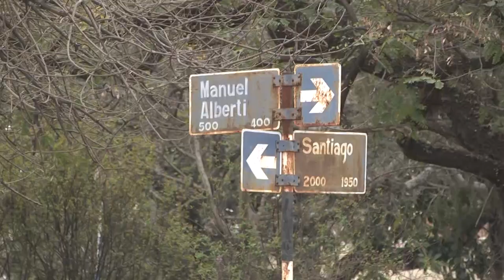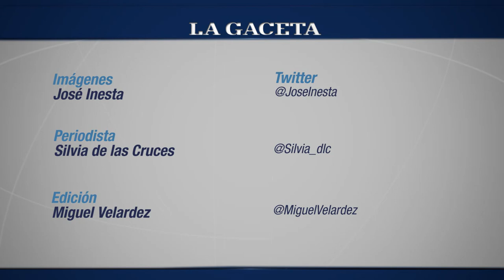Hallaron a un hombre muerto por un balazo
En Manuel Alberti al 400, la Policía retiró el cuerpo y lo trasladó a la morgue.